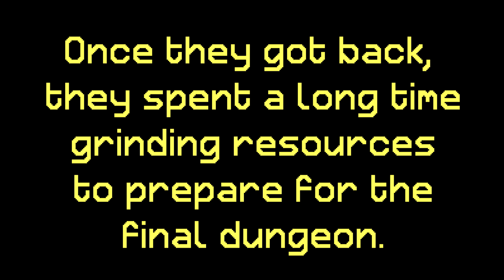Bonus HC Isolation Episode 8 ~~ Eye of the Storm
The kraken awaits...

A gang of 8 misfits have been marooned on an isolated island, with their primary goal being to take down the 6 dungeons found on the island and complete the monument by placing each dungeon's wool on it...but with everyone having only one life each, can they pull it off? Find out on BONUS HC ISOLATION!